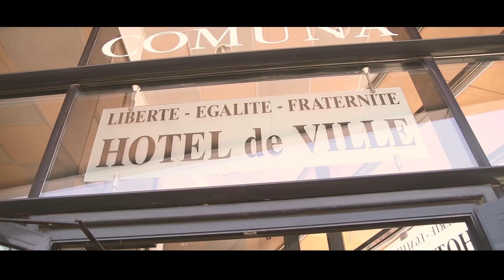SOLÈNE & GAÉTAN - TEASER FILM DE MARIAGE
Découvrez nos films de mariage disponible en extraits sur Youtube.